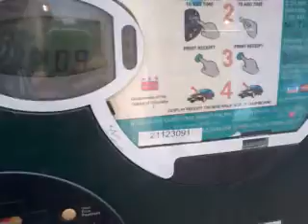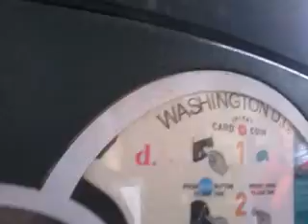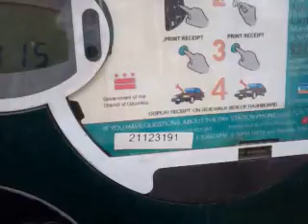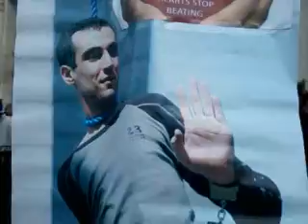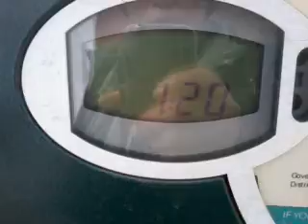intellectual compound! 140216sun1318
"Having Right Concept Could Overcome Most of Restoring Bunch of Knowledge Power Groups in The World!"-Here is The Living Legend in u.s.a.-"Chirit~~Ba~~~!"---Don't let be rumbled before me!
"올바른 개념을 갖는다는 것이 엄청난 지식을 가진 지식인계층들을 능가할 수 있다"는 것이지.-여기 미국에 그 살아있는 전설이 있지.-"찌릿~~빠~!"---내 앞에서 까불지들 말라고 그래라!
There is bunch of people who has lot of knowledge with high education level.Even,many of them has long time career like a professor or engineer or technician or such a profession worker.But their knowledge is not effective for the improvement and development in human society and their nation.Their is very mere processing with lot of budget and vigorous support.This is current human social trend with bunch of malfunction and problems what require after works with overtime like u.s.a idiot-syndicat quality.